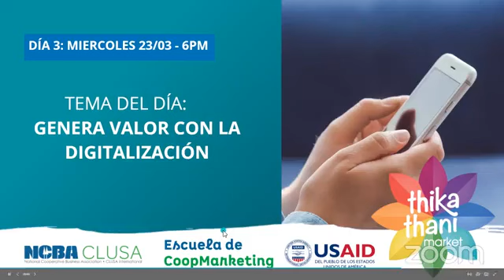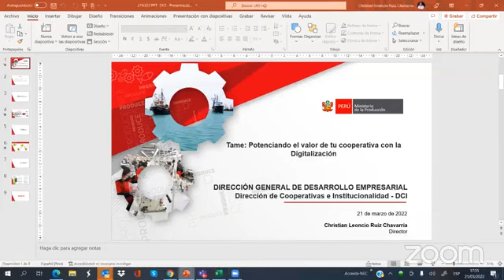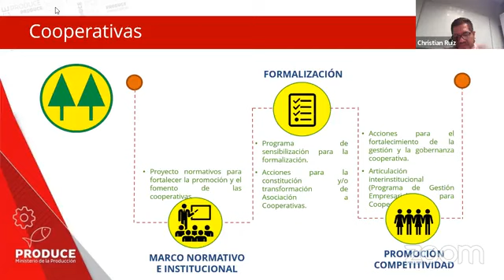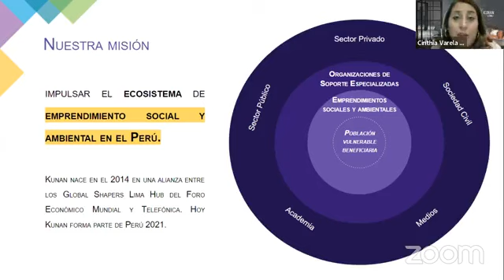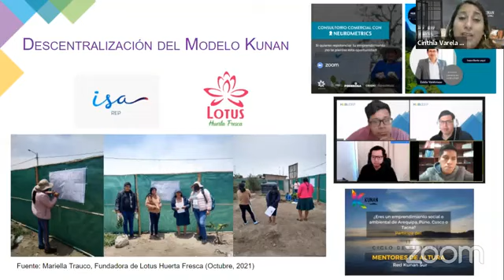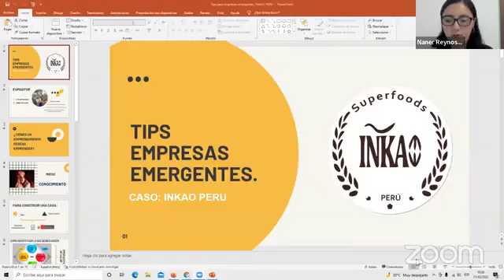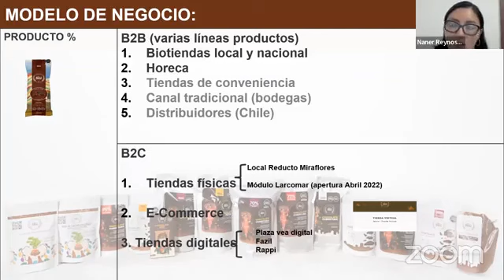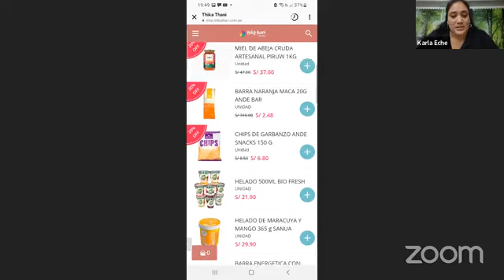Dia 1: Ventajas de formalizar tu empresa"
Estaremos dando inicio a nuestro primer dia de "Ventajas de formalizar tu empresa" aprenderás sobre la gran oportunidad de potenciar tu emprendimiento con un enfoque social y digitalizarlo para llegar a nuevos mercados.

👉🏼Y porque de las experiencias se aprende mejor, junto a Calypso e Inkao Perú conoceremos como han ido escalando en el mercado peruano para que sus clientes los vuelvan a elegir y posicionarse como una de las mejores💯